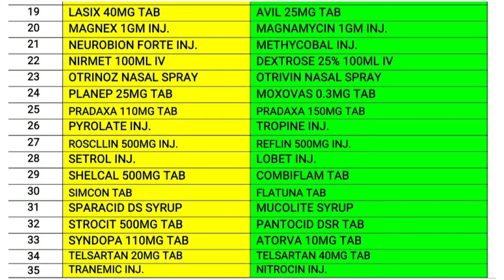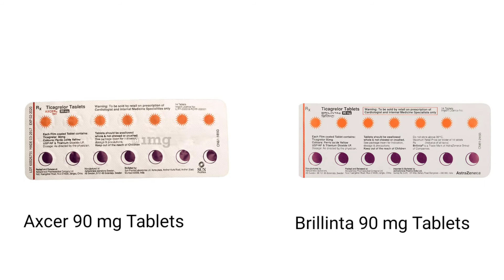What is LASA Drug ?Look Alike and Sound Alike drug kya hai?lasa drugs in pharmacy.lasa drugs list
What is Lasa drugs ?
Lasa Drugs Kya hai ?
Look Alike and Sound Alike drugs kya Hai lasa drugs in pharmacy.LASA drugs are medications.lasa drugs example.How look-alikeList of SA/LA drugslasa medicine kaise find karte hai